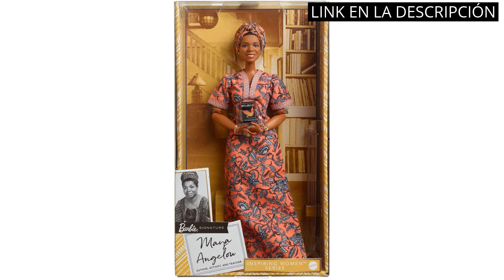【BARBIE BAILARINA】Los 4 mejores productos Barbie Bailarina: ¡Descubre el baile mágico!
✋  Aquí están los 4 mejores productos barbie bailarina: ¡descubre el baile mágico! disponibles en el mercado.

??? ENLACES DE COMPRA BARBIE BAILARINA ???

1) Barbie bailarina de ballet rubia, muñeca para niñas y niños +3 años (Mattel GJL59)

2) Barbie Signature Colección "Mujeres que inspiran" Maya Angelou, muñeca de colección (Mattel GXF46)

3) Barbie Signature Colección "Mujeres que inspiran" Eleanor Roosevelt, muñeca de colección

4) Barbie - Colección mujeres que inspiran, muñeca BillIie Jean King (Mattel GHT85)

00:00 - Intro
00:06 - 1) Barbie bailarina de ballet rubia, muñeca para niñas...
00:44 - 2) Barbie Signature Colección "Mujeres que inspiran" Maya...
01:16 - 3) Barbie Signature Colección "Mujeres que inspiran" Eleanor...
01:52 - 4) Barbie - Colección mujeres que inspiran, muñeca BillIie...
02:32 - Outro